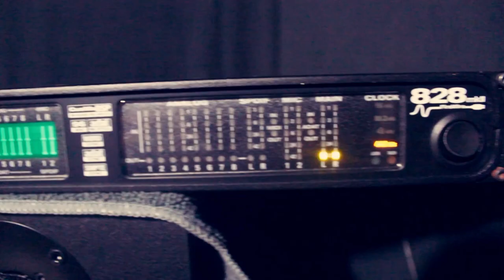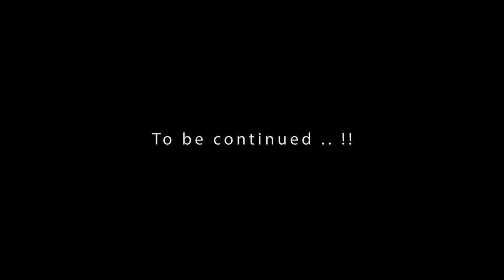Adilos Productionz - Makes a Beat Ep 1